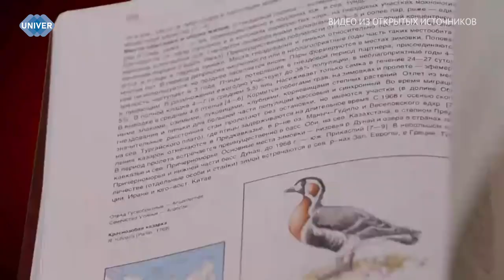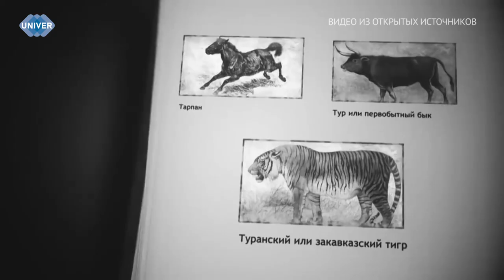КРАСНАЯ КНИГА РОССИИ: КАК ЕЁ СОСТАВЛЯЮТ И ЗАЧЕМ ОНА НУЖНА?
В последние годы всё чаще и чаще слышим о том, какие виды животных оказываются на грани исчезновения из-за деятельности человека и не только. Именно поэтому был создан юридический документ – Красная книга. О том, кто занимается её ведением и какие категории существуют, расскажет наш корреспондент Резеда Каримова.